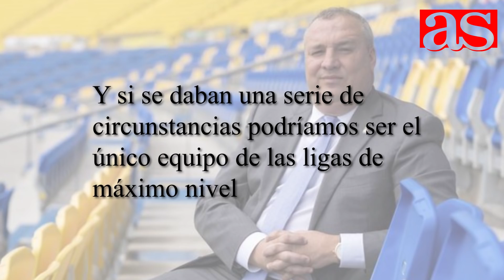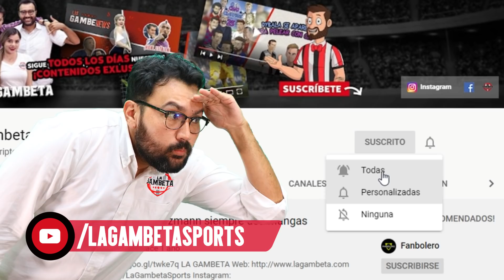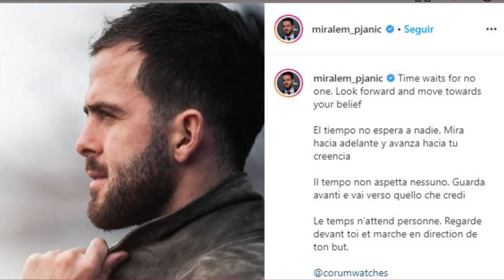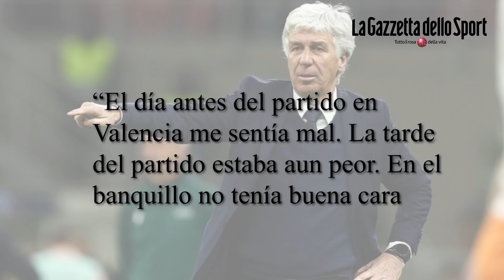BARÇA OFRECE MILLONADA POR CRACK DE 20 AÑOS|PSG PIERDE SU MAYOR JOYA|CLUB ESPAÑOL JUGARÁ CON PÚBLICO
Ubaldo, Paco Meraz y Scarlett presentan: Gambenews